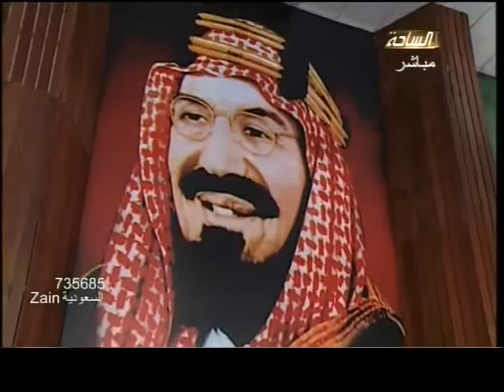شاعر_المعنى4 | حلقة 5 | قصيدة " زدها طلبتك " للشاعر إبراهيم الخزيم